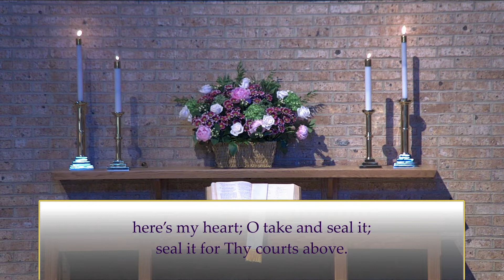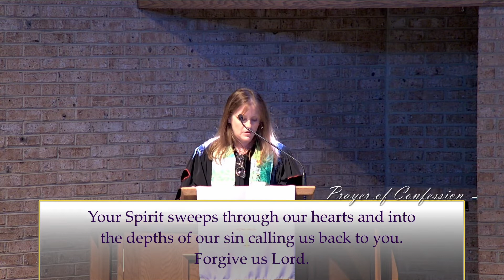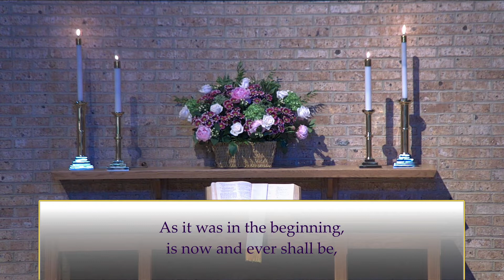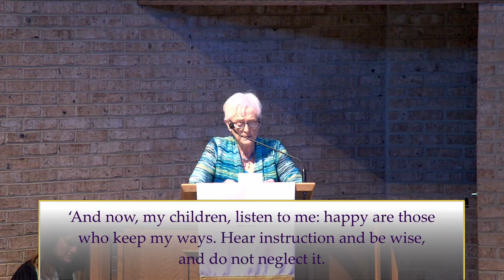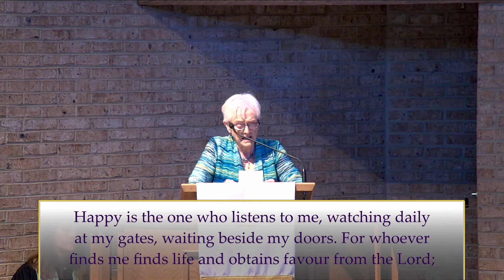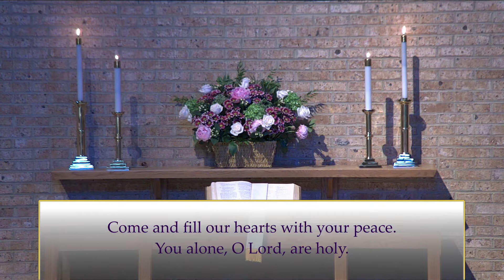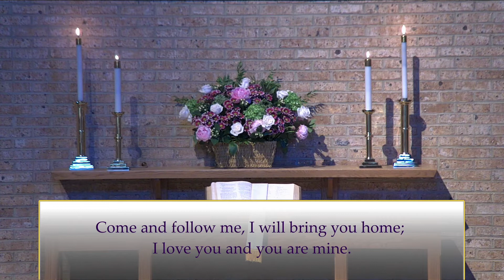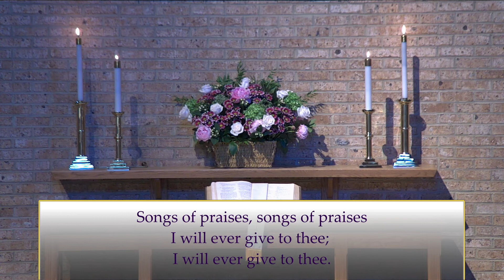Hidenwood Presbyterian Church - Sunday Live Stream (5/29/2022)